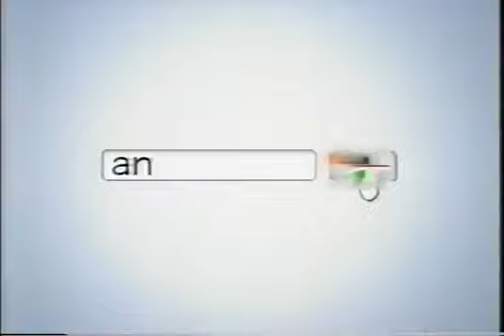an 2006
Japanese CM